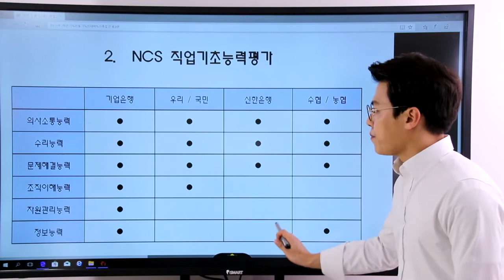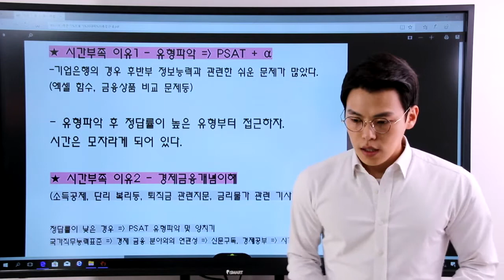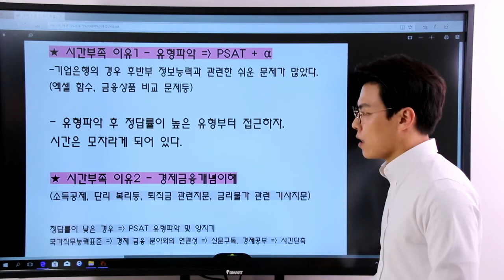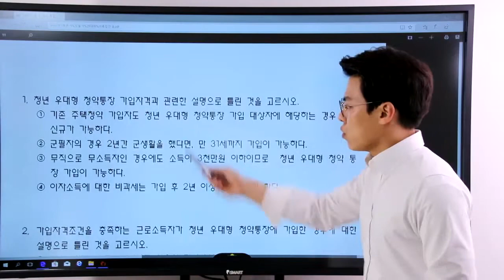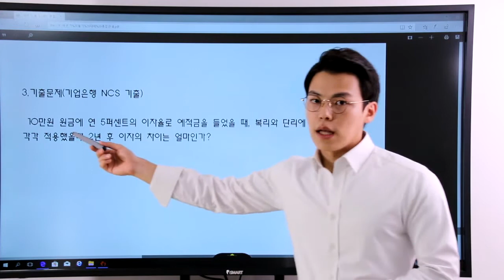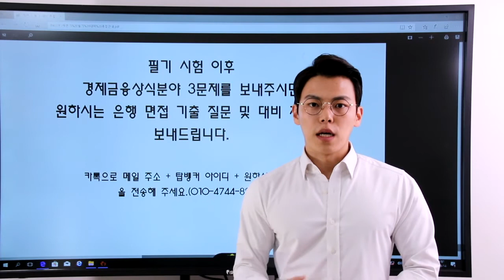은행별 NCS 차이